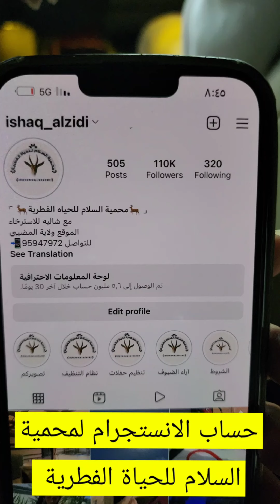تغطية زيارة محمية السلام للحياة الفطرية في قرية الوشل ف ولاية المضيبي بسلطنة عمان للاخ إسحاق الزيدي